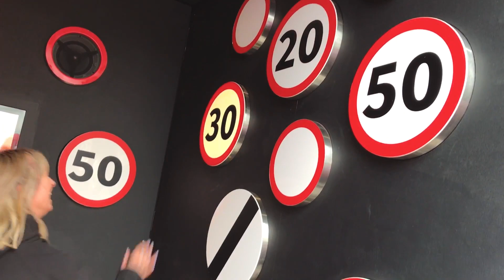Honda at Goodwood FOS - The Honda Challenge Lab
Today’s Goodwood Festival of Speed highlights are all about our Honda Challenge Lab. Coming tomorrow? Get curious and challenge yourself on the Honda stand!